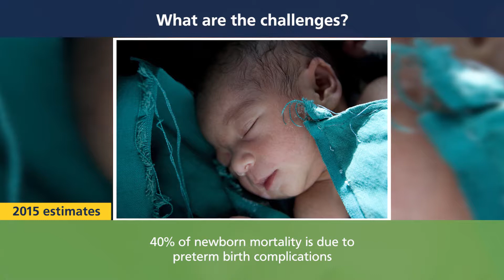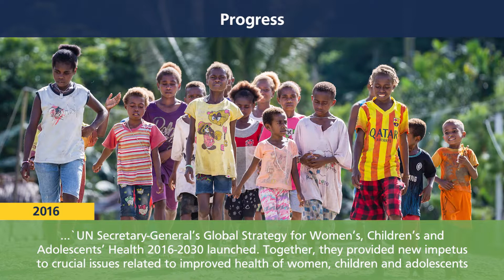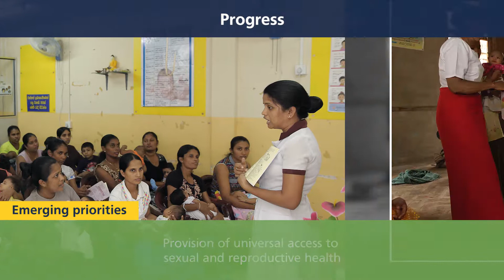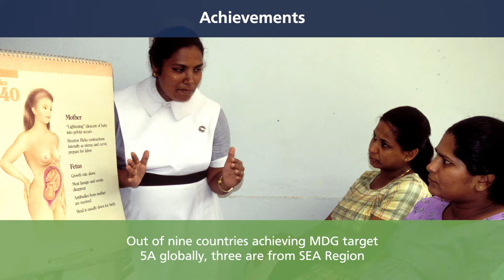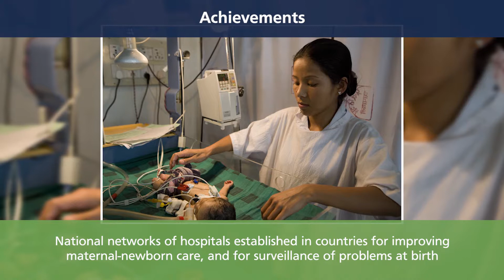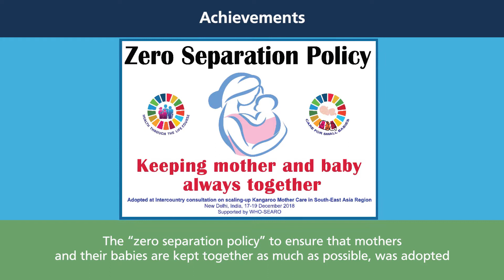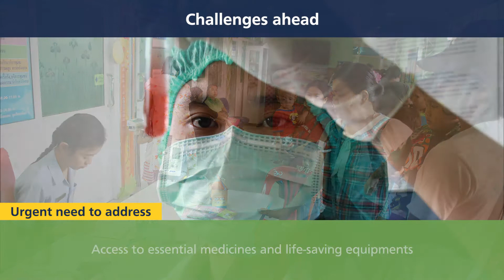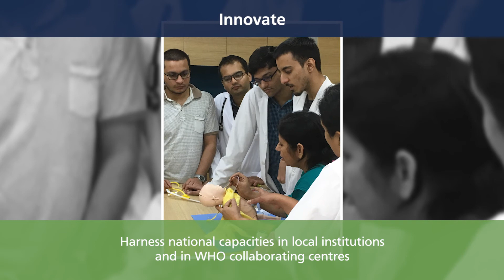Ending preventable maternal, newborn and child deaths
The unfinished MDGs agenda:
Ending preventable maternal, newborn and child deaths, with focus on neonatal deaths